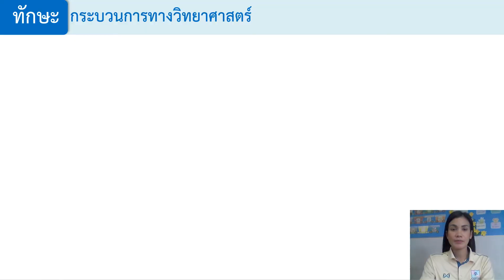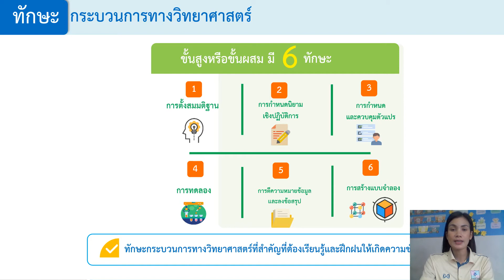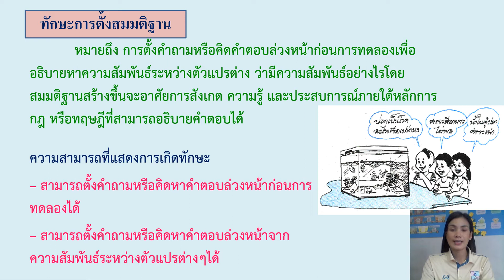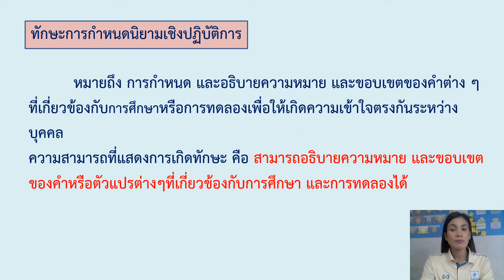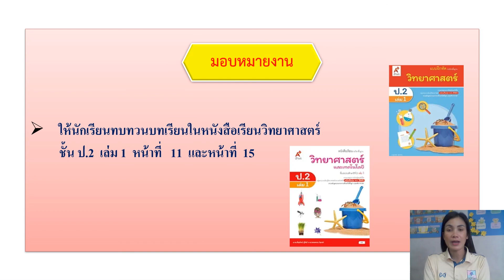วิชาวิทยาศาสตร์ ชั้น ป.2 เรื่อง ทักษะกระบวนการทางวิทยาศาสตร์ (ขั้นสูง 1) ( 8 มิ.ย. 2564 )